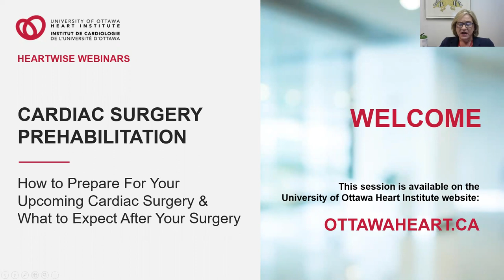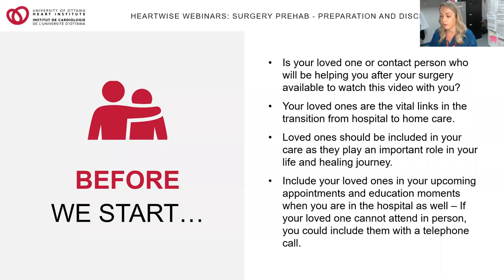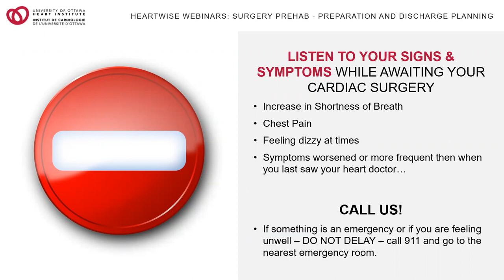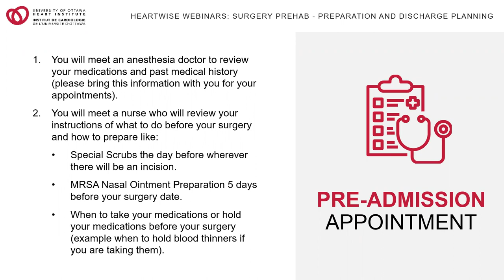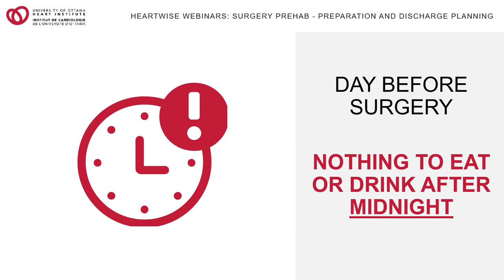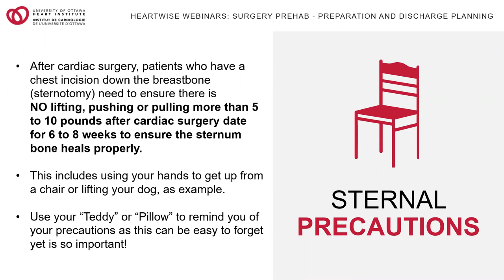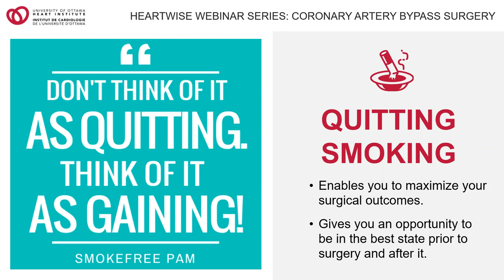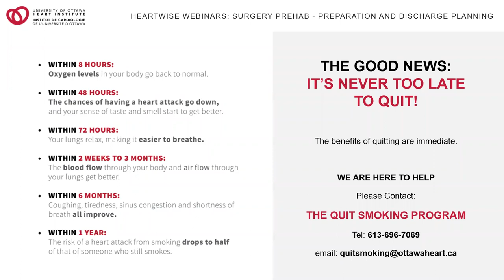Cardiac Surgery Prehabilitation: Preparing for Cardiac Surgery at Home and Smoking Cessation (1/5)